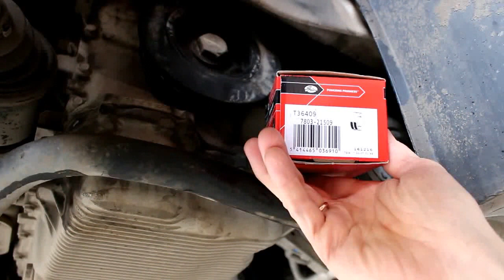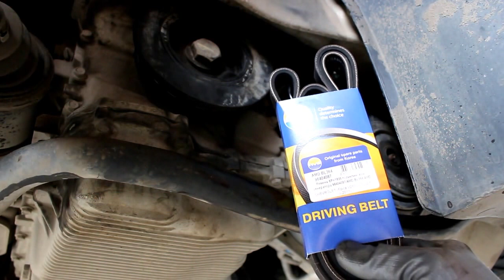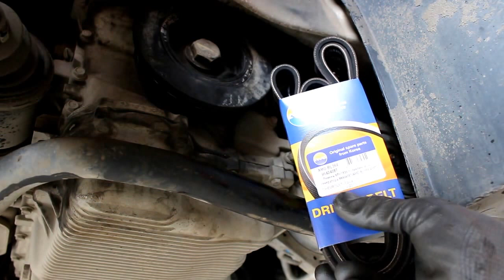Chevrolet Epica Шевроле Эпика 2011 года Меняем приводной ремень и ролики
ремень приводной  AMD  AMDBL364
ролики                        Gates  T36409